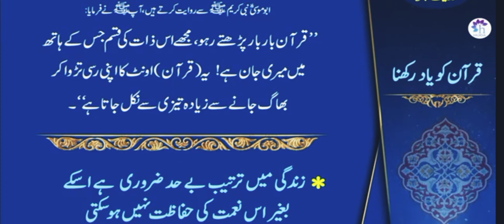Quran Ko Yad Rakhna | Dr: Farhat Hashmi | official |Taha Ali | Talawat